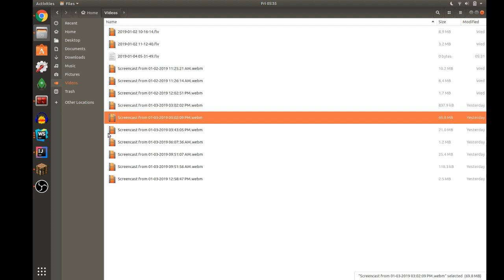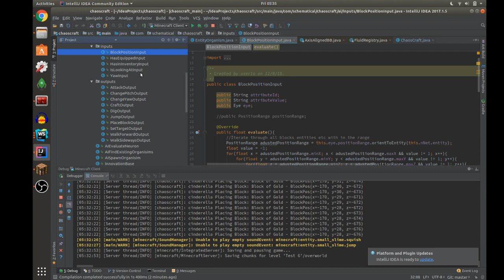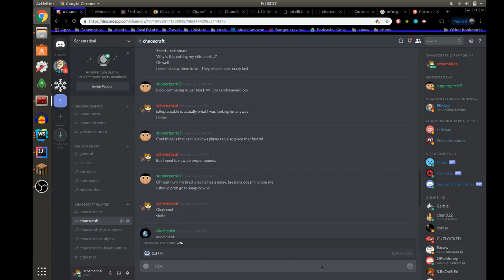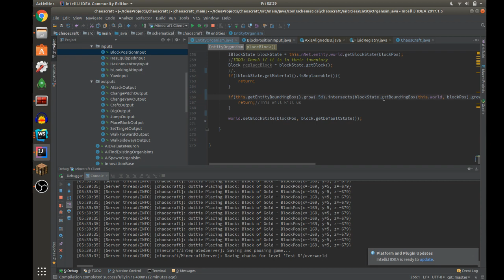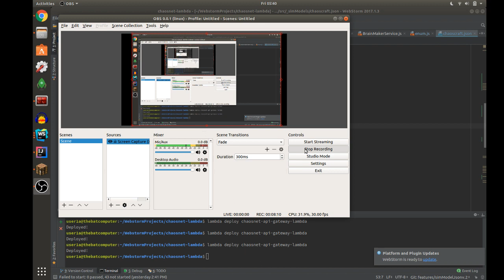Chaos Craft - Minecraft AI Genetic Learning Neural Networks - Dev Vlog - 1/4/19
Chaos Craft - Minecraft AI Genetic Learning Neural Networks - v0.15 - Gen 0